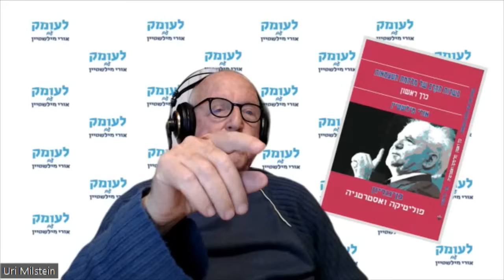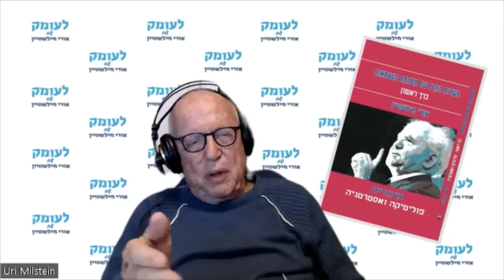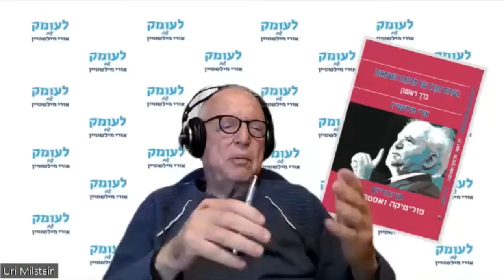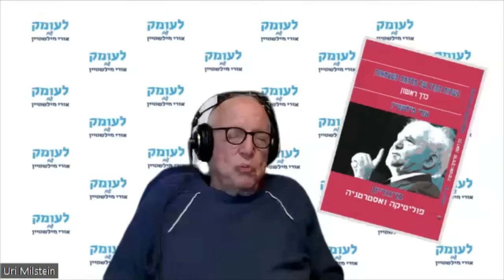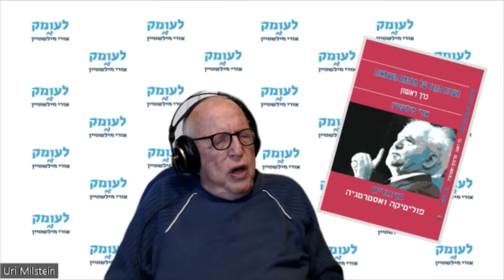כדי להשיג רוב בהצבעה באו"ם, בכ"ט בנובמבר 1947, בן-גוריון הסכים להתחייב לא לרדוף ולחסל פושעים נאצים!!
שיחת עומק עם אנליסט התקשורת, הסופר והחוקר נעם טפר שפרסם את הספרים "אלי כהן – תיק פתוח", ו"לילהאמר תיק פתוח" על אחד המחדלים הגדולים של "המוסד". בשיחה זאת מספר טפר על מחקרו/ספרו החדש: "המסע הסודי של ראובן שילוח". בין היתר הוא חושף את העובדה המדהימה כי כדי להשיג רוב בהצבעה באו"ם בנובמבר 1947 בן-גוריון הסכים להתחייב לא לרדוף ולחסל פושעים נאצים.

עקבו אחריי:
טלגרם: